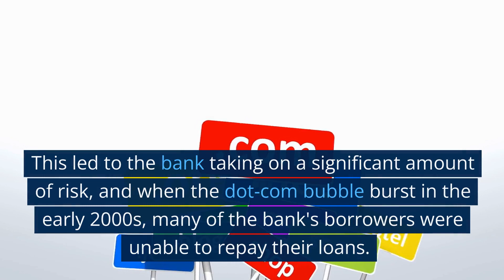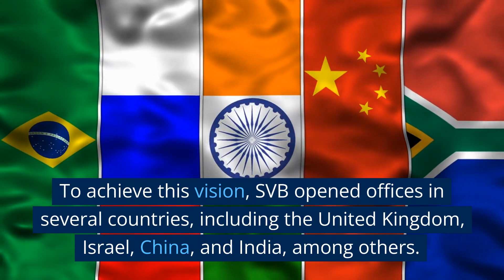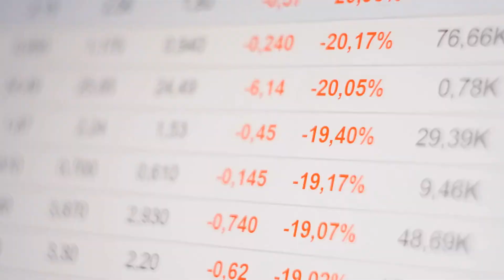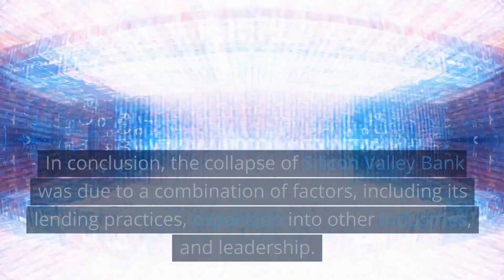"What Caused the Collapse of a Silicon Valley Giant?"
Silicon Valley Bank is a commercial bank that primarily serves the technology and innovation sector. The bank was founded in 1983 and is headquartered in Santa Clara, California. It has a global presence, with offices in the United States, Europe, Asia, and the Middle East.

The bank offers a wide range of financial services to startups, venture capital firms, and private equity firms. Its services include commercial banking, investment banking, asset management, wealth management, and venture capital services. Silicon Valley Bank is known for its focus on technology and innovation, and it has become a leading provider of banking services to startups and emerging growth companies.

Silicon Valley Bank has been instrumental in financing many successful technology companies, including Cisco Systems, Twitter, and Nest Labs. The bank's success is due in part to its deep understanding of the technology industry and its ability to provide customized financial solutions to meet the unique needs of its clients. In addition, the bank has a reputation for providing exceptional customer service and for being a trusted partner to its clients.

Overall, Silicon Valley Bank is a leading financial institution that plays a critical role in the technology and innovation ecosystem. Its focus on providing specialized financial services to startups and emerging growth companies has helped it build a strong reputation and a loyal customer base.